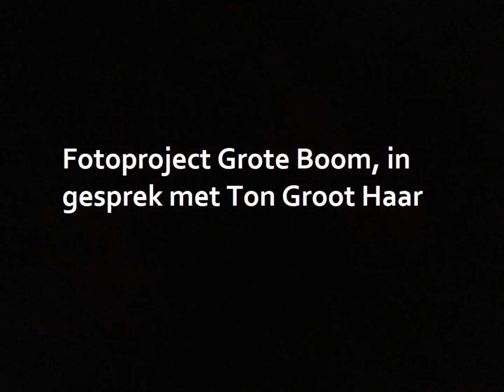In gesprek met Ton Groot Haar over zijn fotoproject Grote Boom over de boeroe's